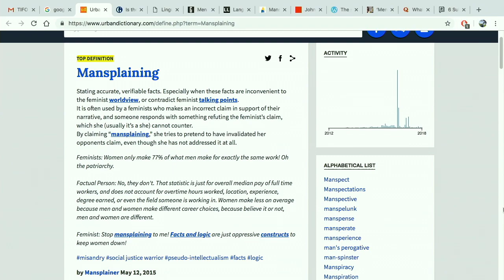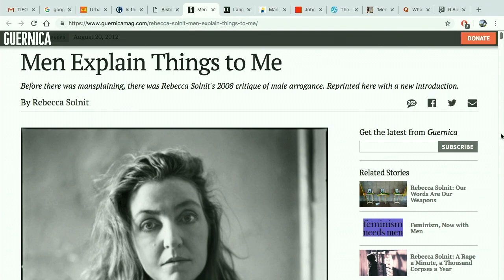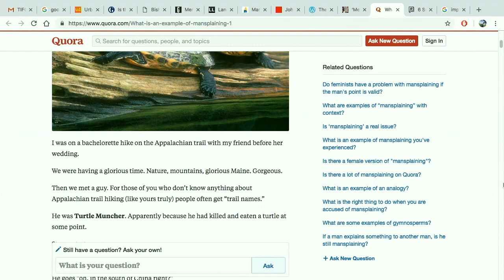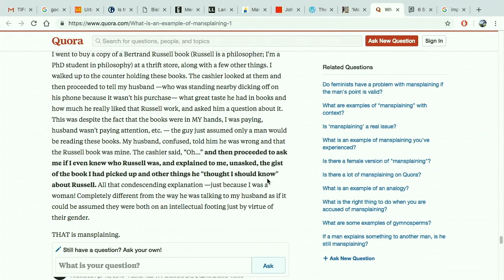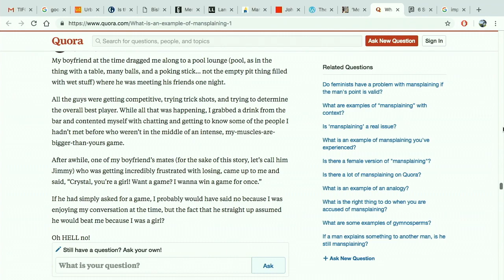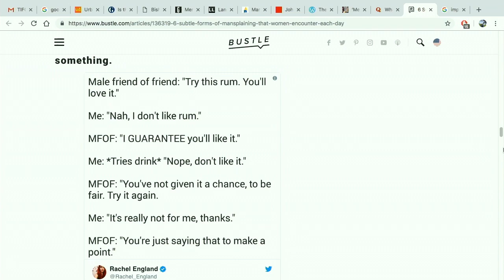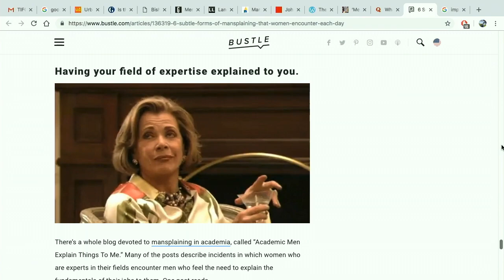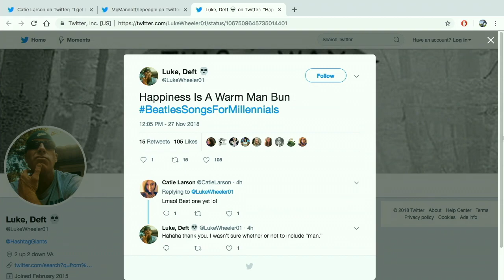Mansplaining & Power Dynamics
We are blending discourse with dictionary, as we take on the word "mansplain" - what is its definition and country of origin? Can we use it in a sentence?! How did this term go mainstream? And what part did the internet play? We are joined by linguist Caitlin O'Connell from LinguaBishes.com and we add jet setting photographer Gregory Schell to the mix because It will take a man to explain why this term sticks in the craw of the manosphere. Plus, Quora is brimming with meaty morsels of mansplanation. We turn to Bustle for our Top One List and What’s Twitter Trending is BeatlesSongsforMillennials.